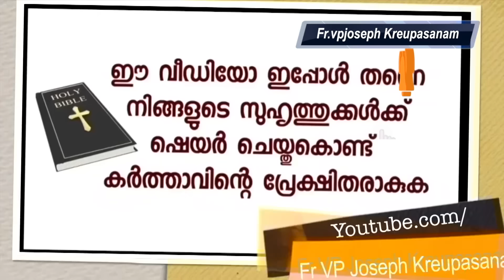വിഷവാതകം ശ്വസിച്ച് ബോധം പോകുന്നതിനു മുമ്പ് ഞാൻ ഉടമ്പടി ഉപ്പ് നാവിലിട്ടു അപ്പോൾ സംഭവിച്ചത്